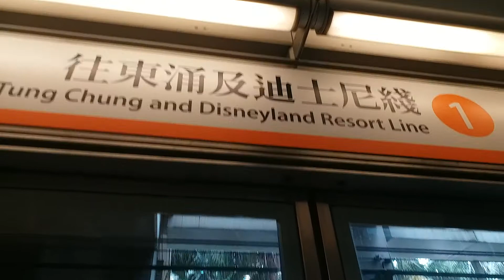港鐵東涌線--往青衣列車將於兩分鐘後到站(奧運站1號月台)